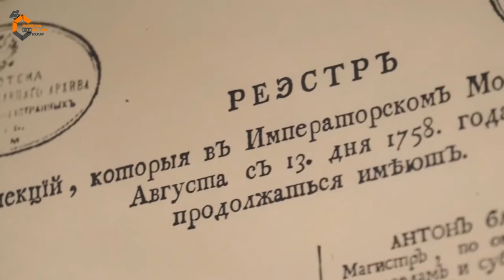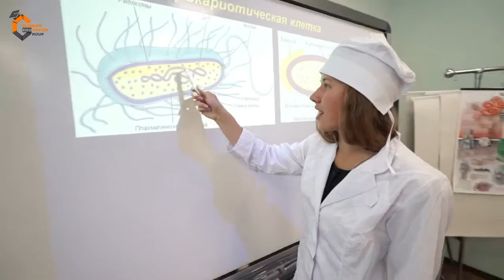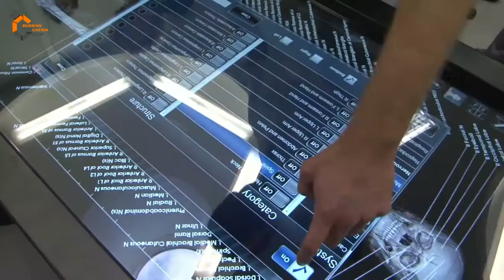I. M. Sechenov First Moscow State Medical University (Part 1)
Are you looking for high-level education, hours of practice and amazing experience with well-known professors and scientific researches? Sechenov University is a solid choice which will exceed all of your expectations. Do your miss your opportunity to study there!